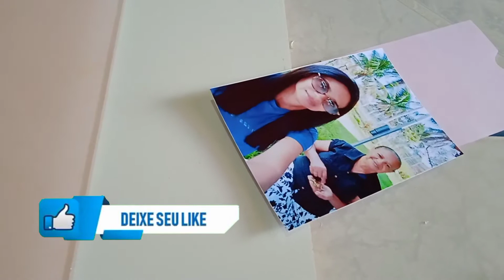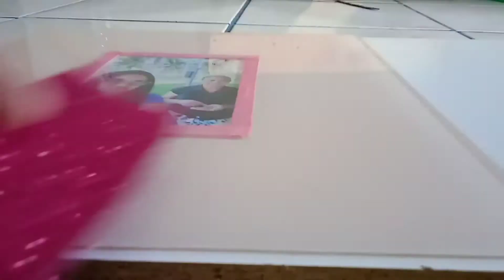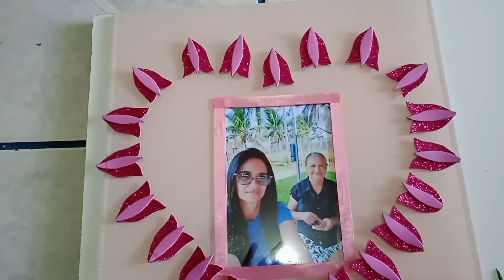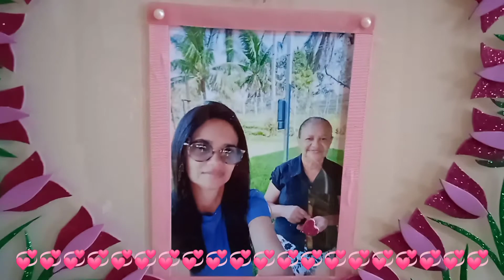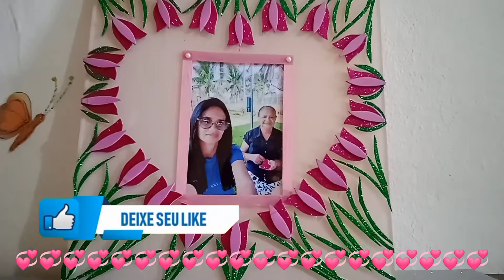DICA PARA HOMENAGEAR O DIA DAS MÃES ❣️/TIPS TO HONOR MATHER'S DAY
Homenageando sua mãe ,sua esposa com amor ♥️

Agradeçendo a todos pela presença e atenção 😍
Comente ✍️
curta 👍
Compartilhe 🤝

DEUS Acima de tudo e de todos 🙌🙏.